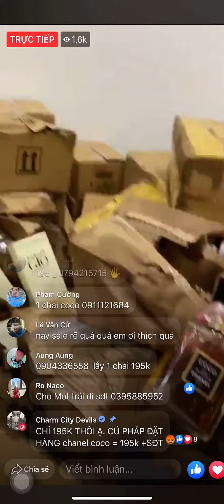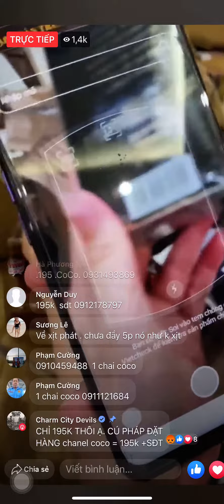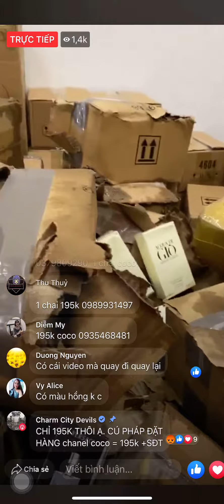ngày 13 tháng 9, 2020